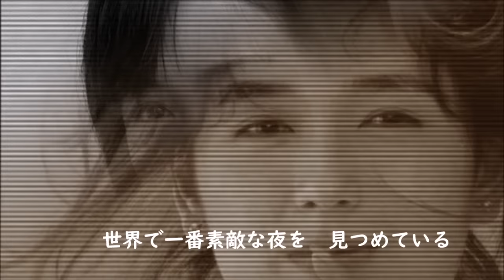「愛が生まれた日」藤谷美和子・大内義昭